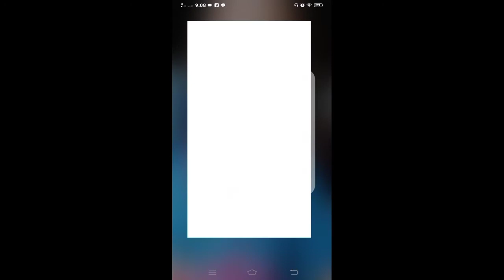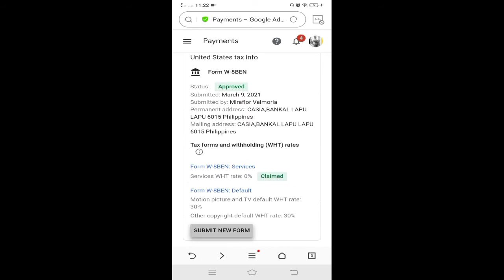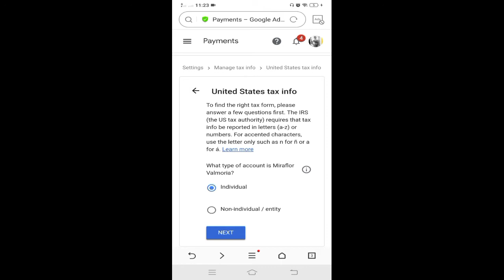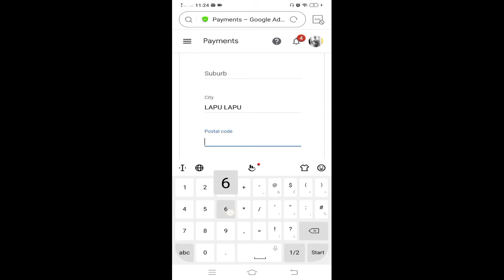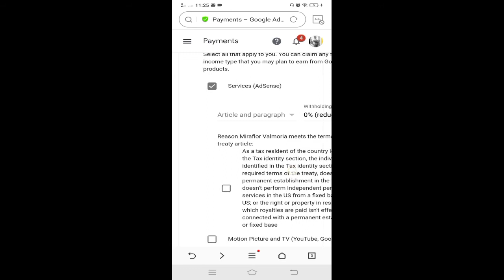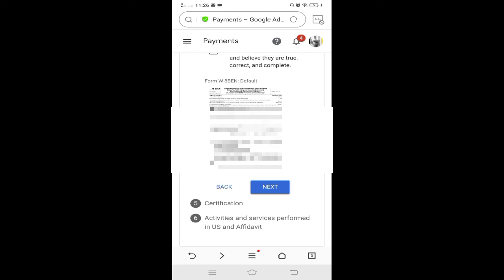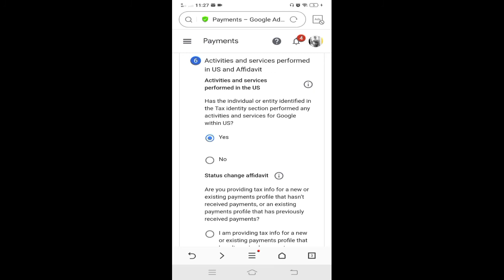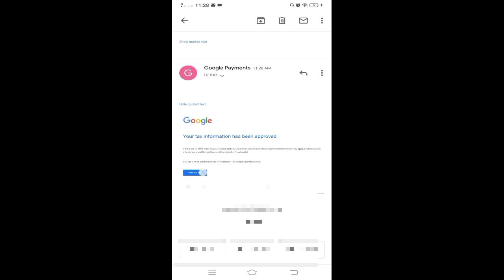GOOGLE ADSENSE TAX GAWIN MONG 15%.NAKAGAWA KANA? PWDE KA GAWA ULIT. A BIG!! NO TO 24 or 30 percent.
Hi there,

We’re reaching out because Google will be required to deduct U.S. taxes from payments to creators outside of the U.S. later this year (as early as June 2021). Over the next few weeks, we’ll be asking you to submit your tax info in AdSense to determine the correct amount of taxes to deduct, if any apply. If your tax info isn’t provided by May 31, 2021, Google may be required to deduct up to 24% of your total earnings worldwide.

In the next few weeks you will receive an email to submit your tax information in AdSense. The online tax tool in AdSense is six steps and will ask you a series of questions to guide you through the process to determine if any U.S. taxes apply. For more information on these changes and a list of tax info to prepare, visit our Help Center.

Google has a responsibility under Chapter 3 of the U.S. Internal Revenue Code to collect tax info from all monetizing creators outside of the U.S. and deduct taxes in certain instances when they earn income from viewers in the U.S.

How will my earnings be impacted?
If you provide your tax info, U.S. taxes may only be applied to your monthly U.S. earnings from AdSense (revenue earned from viewers in the U.S. through ad views, YouTube Premium, Super Chat, Super Stickers, and Channel Memberships). If no tax info is provided, your tax rate may default to the higher individual backup withholding rate (24% of total earnings worldwide). To estimate the potential impact on your earnings follow these instructions.

You received this mandatory email service announcement to update you about important changes to your YouTube channel or account.